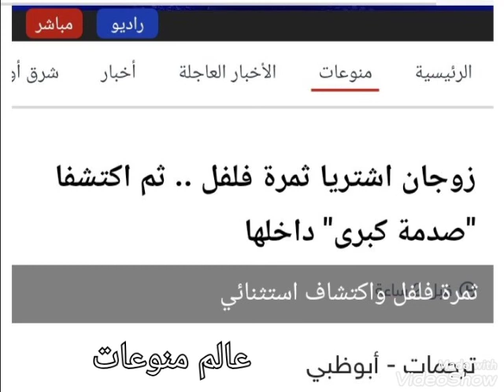شاهد.. زوجان اشتريا ثمره فلفل ثم اكتشفا صدمه كبيره بداخلها.. شاهد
زوجان اكتشفو صدمه كبيره جدا بداخل ثمره فلفل وجدو بداخلها ضفدع حي أخضر وقالو أن الفلفل لا يوجد به أي ثقوب لكي يدخل منها الضفدع ومن أين أتى هذا الضفدع ومن الغريب أيضا أنه عند تقطيع الزوجان ثمره الفلفل بالسكين لن يتأثر الضفدع نهائيا وجاري البحث عن سبب وجود هذا الضفدع